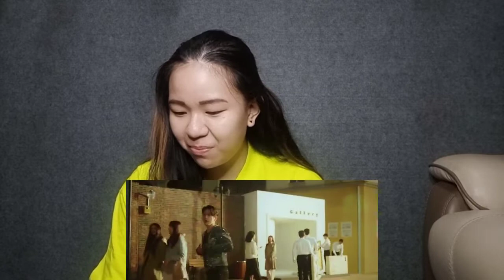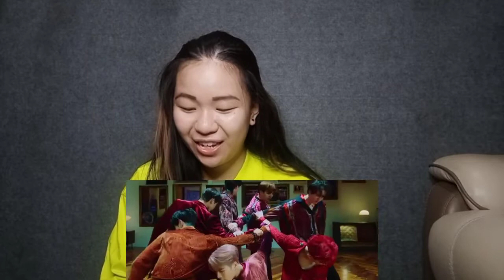GOT7 "LAST PIECE" Mv Reaction | TERTIPU OLEH PHOTO [INDONESIA ]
Photo yang di share dan Mv ternyata berbeda, memang kejutan